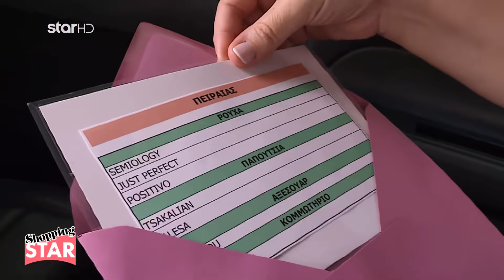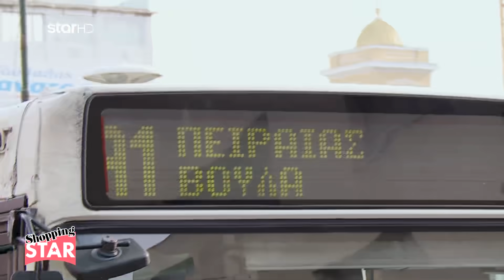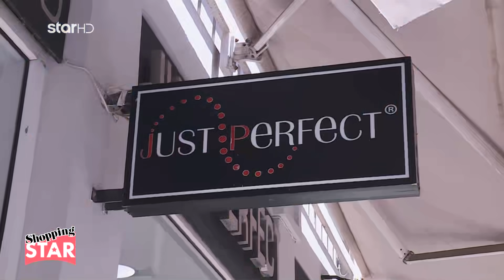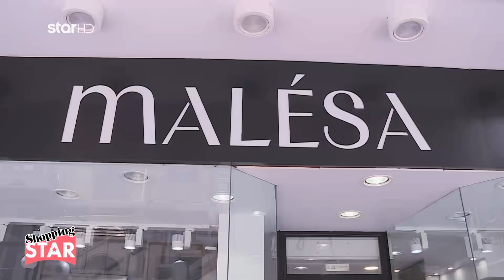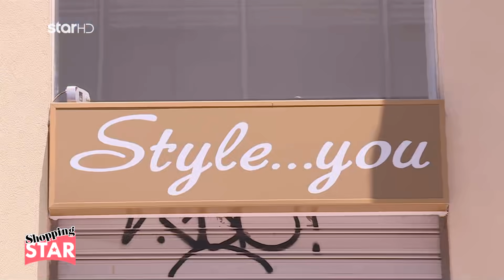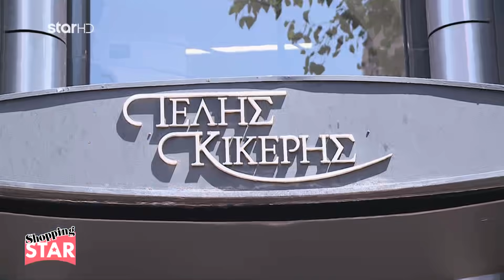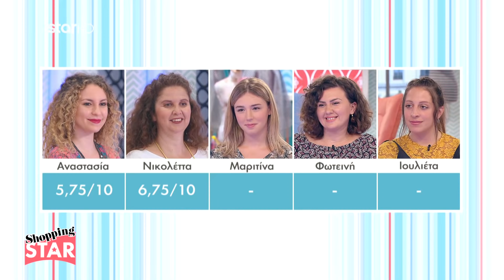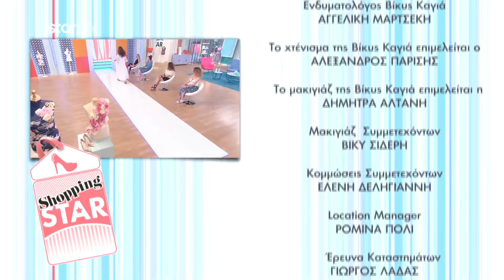Shopping Star - 5.10.2021 «Δημιουργική με Boho Style»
«ΔΗΜΙΟΥΡΓΙΚΗ ΜΕ BOHO STYLE»
    Η 19χρονη Αναστασία, φοιτήτρια Δημόσιας Διοίκησης
    Η 47χρονη Νικολέτα, παιδίατρος
    Η 20χρονη Μαριτίνα, σπουδάστρια marketing
    Η 28χρονη Φωτεινή, νοσηλεύτρια
    Η 32χρονη Ιουλιέτα, δημόσιος υπάλληλος

επ: 17